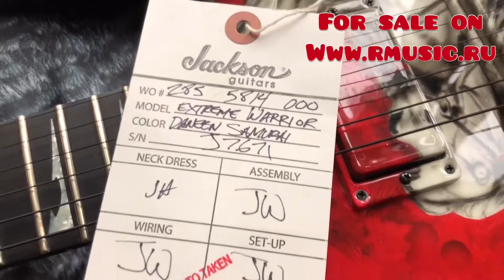Jackson WR extreme Daneen samurai